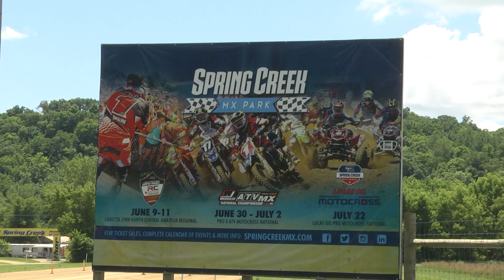Round 8 - Spring Creek Recap - ATVMX National - 2017